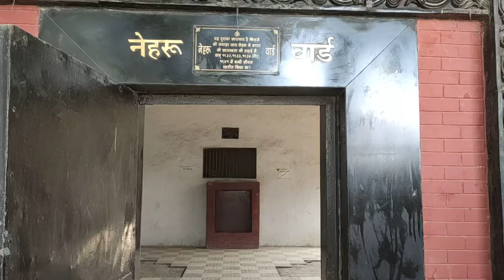Jawahar Lal Nehru Freedom Fighter Jail Dehradun Uttarakhand Congress